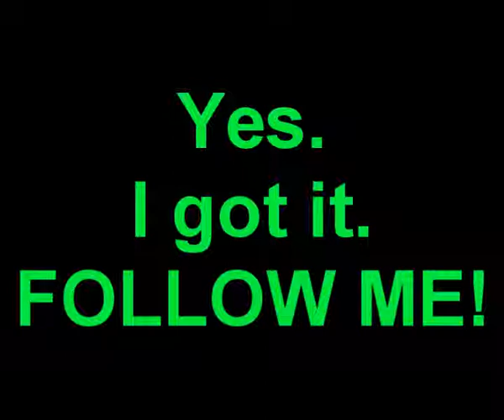Twitter - Follow Me now!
Twitter.com/pauwer6

FOLLOW ME NOW ;D